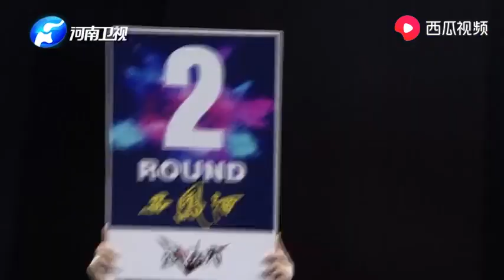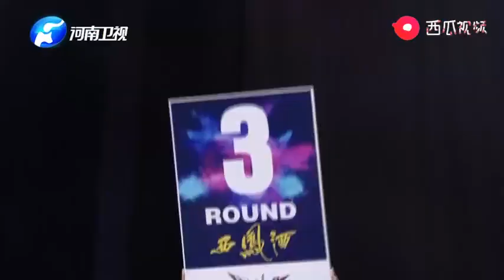劉亞甯迎戰斯坦尼斯拉夫！高掃腿直接踢懵對手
爽快搏擊腎上腺素飙升，妳想看的都在這裏#格鬥#武術#格鬥#競技#拳擊#散打#武林風#泰拳